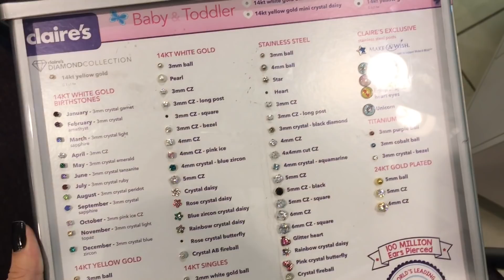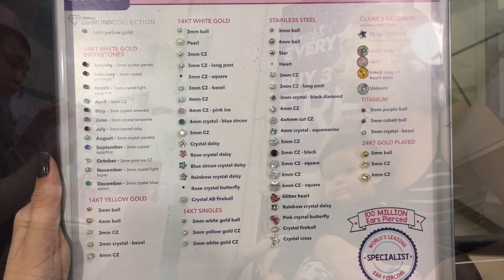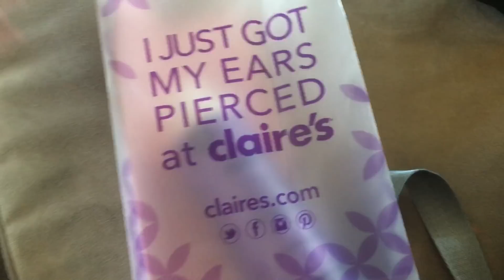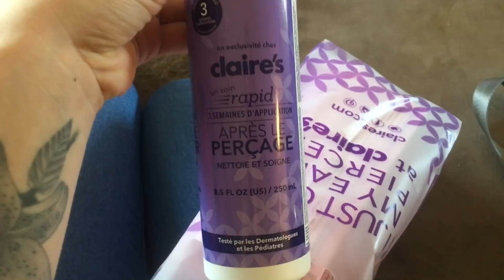Furando a orelha da Lu na Claire's